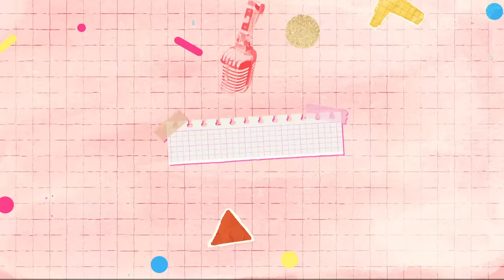City of Stars + Hug Song - WONYOUNG X LEECHAEMIN [Music Bank] | KBS WORLD TV 220930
KBS WORLD TV YouTube LIVE : 5PM (Seoul, UTC+9)